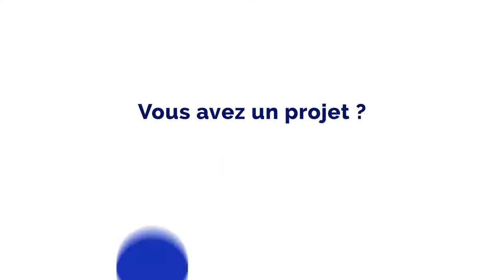Assurance Jouët Lelièvre MMA Vannes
Votre assureur pour les professionnels et les particuliers. Une équipe de 25 collaborateurs entièrement tournée vers le client.